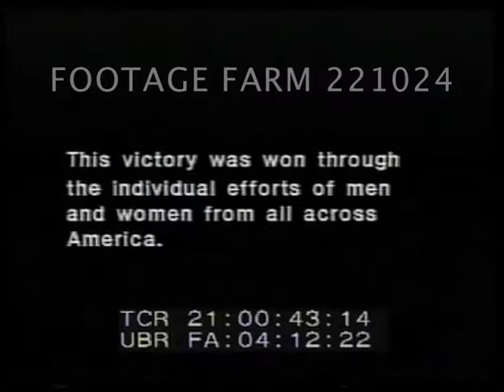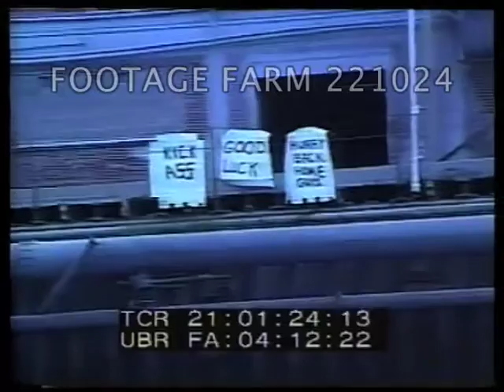Into The Gulf - Desert Storm - 221024-01 | Footage Farm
[Documentary re US Coast Guard activities during First Gulf War using material from the 5-reel film Into the Gulf]  Fast montage - individual shots may not be usable:  Coast guard “Raider” motorboat.  “Wanted” poster of Saddam Hussein.  USA - Troops embarking in plane & takeoff and other pre-departure preparations.  Trying on gas mask.   Sign “Baghdad - 18 minutes SCUD time”.  Gulf - Troops in desert.   Battleship firing gun.  US Coast Guard flag.  Coast Guards on boats.   21:02:09  USA Port Operations - loading and inspecting supplies bound for Gulf incl. tanks, weapons, explosives.
21:04:01  Maritime Interception Force - Gulf - Helicopters silhouetted in front of sunset;  US soldier in front of sunset.  Mosque.  Oil ship.  President Bush [very brief].  Member of Maritime Interception Force explains how they intercept cargo ships in Persian Gulf region to enforce embargo & sanctions; images of actual inspection of merchant ship.
21:05:39  Port Security and Harbour Defence - re protecting safety of cargo transport.  Cargo ship.  Checking with mirror under  vehicle.  Harbour patrol motor boat.   Forklift truck at port.   Commander praises Coast Guard.
21:07:08  Camouflage shelter by sea.  Soldier behind heap of sandbags looks through binoculars.  Troops briefing in tent.  Officer recounts seeing a SCUD missile.  Actual SCUD seen.  Motor boat on sea at dawn.  Coast Guard flag.  Montage:  Coast Guard men at various everyday tasks in Gulf [no combat].
21:09:00  Boarding transport plane and servicemen inside plane. Families of servicemen waving goodbye at airport & waving flags.  Returning servicemen reunions with families at airfield - lots of hugging and kissing - slow motion.Iraq War.  Operation Desert Storm / Desert Shield.